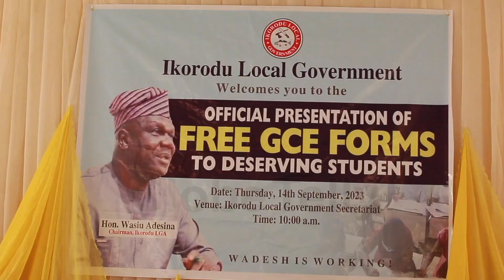IKORODU LGA GIVES OUT GCE FORMS TO INDIGENT STUDENTS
Future leaders are made through quality education and qualitative learning.
In this stride, the authorities of Ikorodu LGA led by WASIU Adesina recently gave out 200 GCE forms to indigent students in Ikorodu LGA.
The presentation was done in the presence of council officials, community leaders, education experts as well as parents.